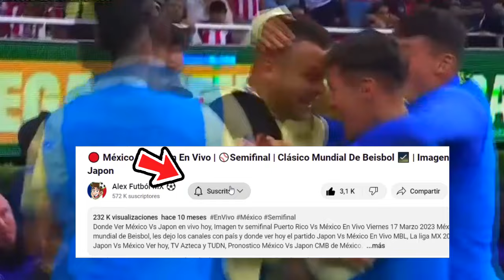🔴 EN VIVO: Pachuca Vs America |⚽ Concachampions 2024 | Fox Sports | America Vs Pachuca Semi En Vivo